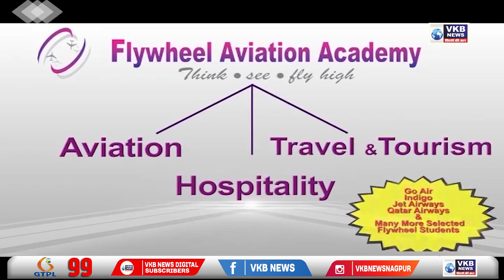नागपूर - ओला, उबेर टू व्हिलर संघटनेच्या वतीने सिताबर्डी आयुक्तांना निवेदन